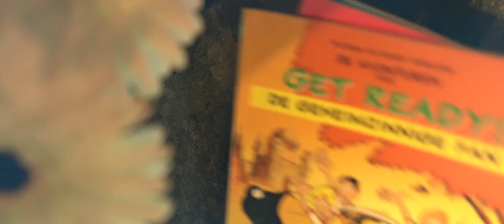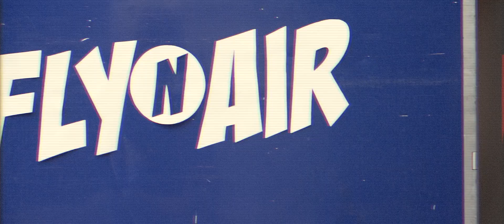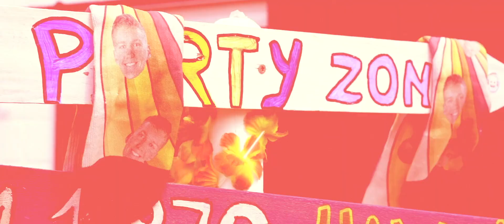Louis Flion - Knalgele Speedo (Officiële videoclip)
Louis Flion wil op reis en vliegt met luchtvaartmaatschappij Fly'n Air naar vakantieoord 'De Goedkoopste Zon'. Eens aangekomen paradeert hij vol trots in z’n knalgele zwemplunje langs de vrouwkes. Slaagt Flion erin om ze te verleiden? Geniet van dit exclusieve reisverslag.

DE MAKERS VAN DIT MEESTERWERKJE:
Tekst & Muziek : L. Flion / J. De Clercq / B. Van Den Berghe
Productie : Patrick Hamilton / Globe Recording Studio’s
Scenario: J. De Clercq / J. Boone
Camera: Benjamin L. De Mulder
Productiehuis: Iceberg Ahead
Uitgebracht onder Helemaal Koekoek | 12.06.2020
ISRC : BEJP12000001

LYRICS VOOR DE NACHTEGAALTJES:
Een jaar naar uitgekeken en gewerkt net als een gek
Dag in dag uit in dat kantoor 't wordt tijd dat ik vertrek
Op internet vond ik nog een last-minute kortingsbon
Dus vlieg ik nu met Fly'n Air naar de goedkoopste zon
Party people, fasten your seat belts

'k Zit in een knalgele speedo
Op een roze flamingo
En ik zwaai naar de vrouwkes
Ze mogen me zien
En 'k zwaai naar de vrouwkes
Ze willen me zien

Overal geschoren en dus ready voor de nacht
Ik zie al dat een vrouwke aan de bar daar op me wacht
Ik vroeg toen aan die chica hola como estas
Is 't goed als ik voor jou mijn speedo even pas
Ich bin ein geiler Bär

Japapa pa parapa
Japapa pa parapa para
Japapa pa parapa

Misschien te veel gezopen en daardoor centen kwijt
Maar wat ze me vertelde onthoud ik voor altijd
Als ik haar mag geloven heeft Flion meer dan één troef
Ook zonder gele speedo is m'n body summerproof
Oe oe oe oe oe oe oe oe oe oe oe

Bommeke

Captain, we lose control